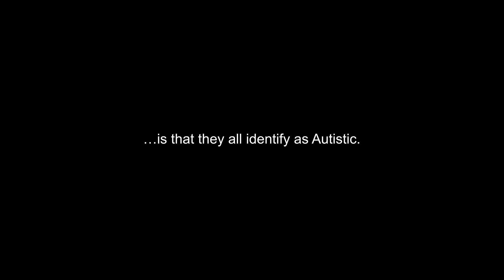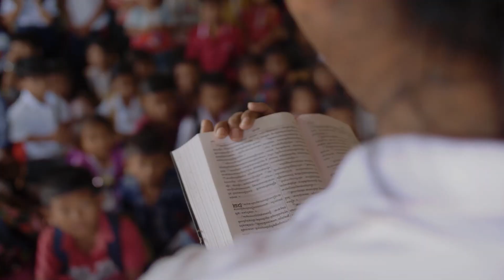WORLD AUTISM AWARENESS DAY 2023